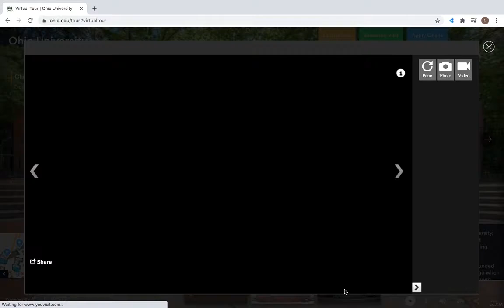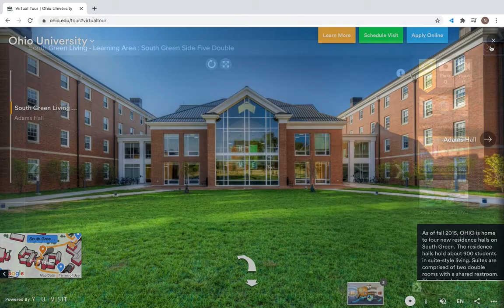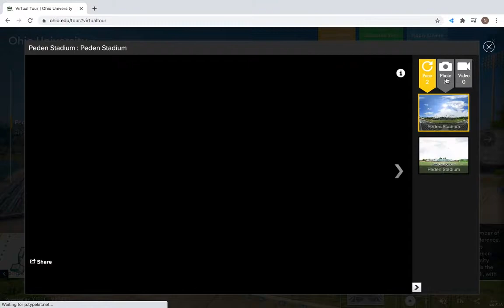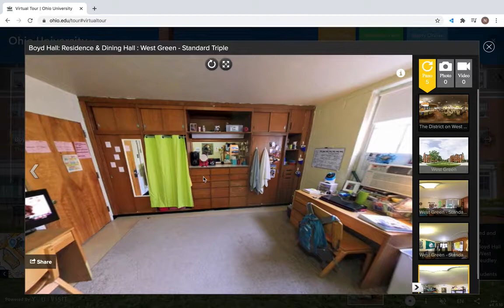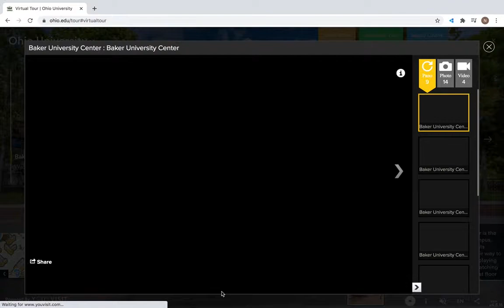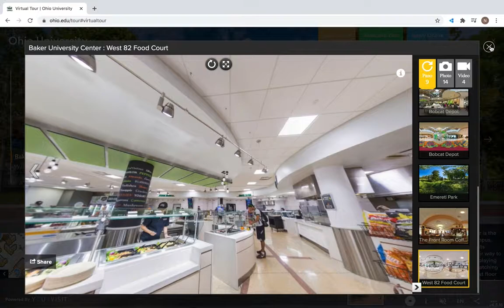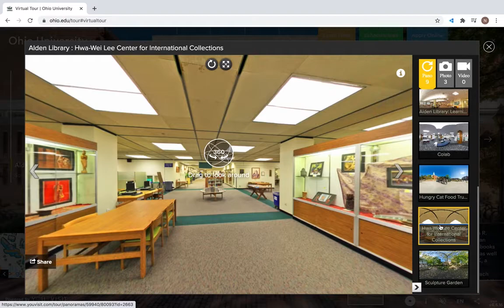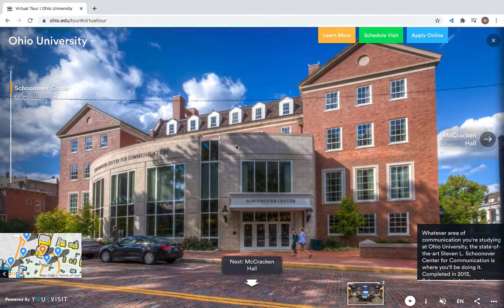Campus Tour - Virtual HSJW